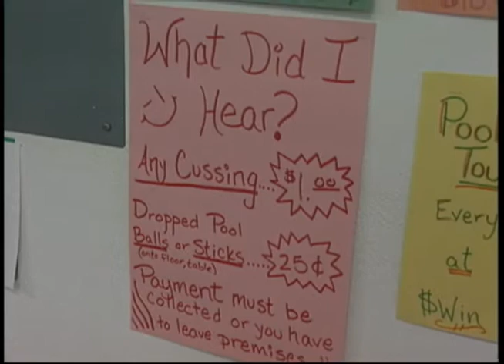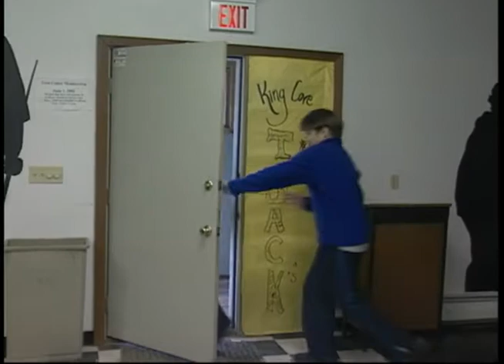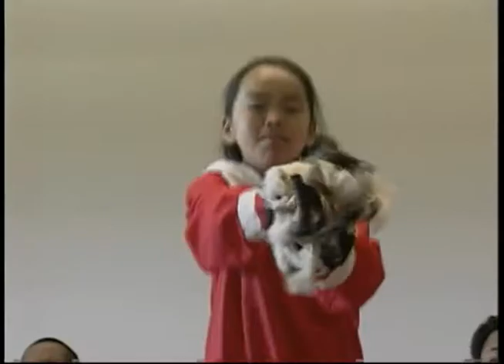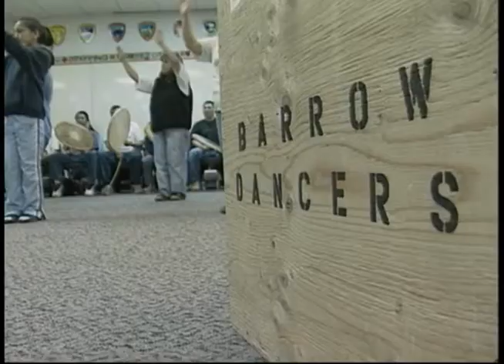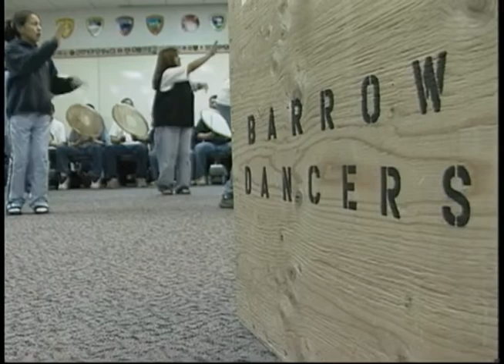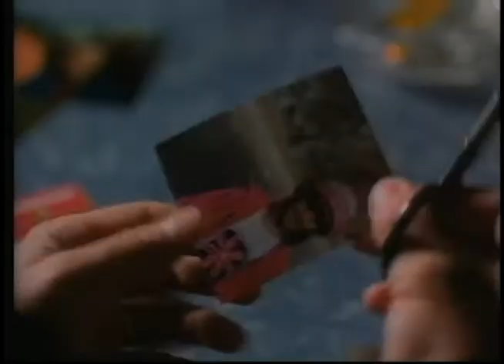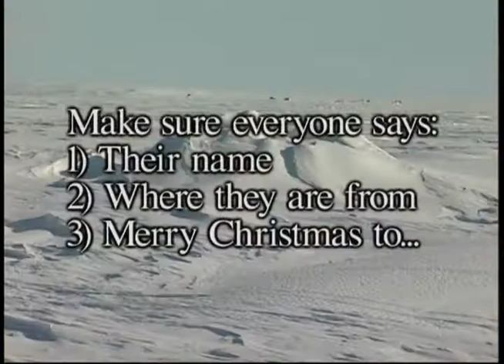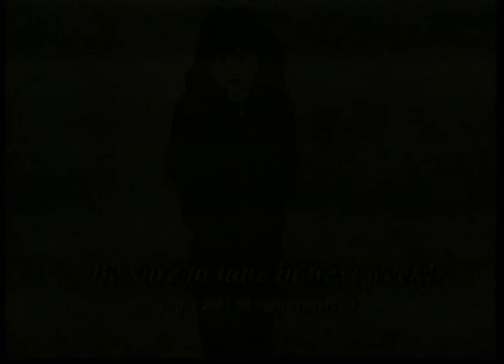This Generation: King Cove and Barrow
This Generation: King Cove and Barrow originally aired on November 13, 2003, and visited the teen center at King Cove and explored the youth helping with whaling in Barrow and participating in dancing at the cultural heritage center. The following people appeared in the episode: Connie Newton, Fanny Jo Newton, Herman Ahsouk, and Edgar Skin.

Table of contents:
+ Teen Center at King Cove
+ Whaling in Barrow
+ Inupiat Dancing at the Heritage Center